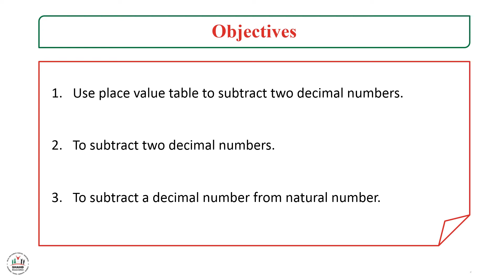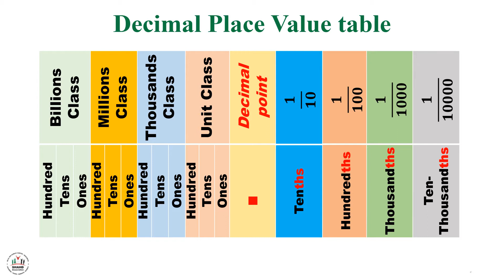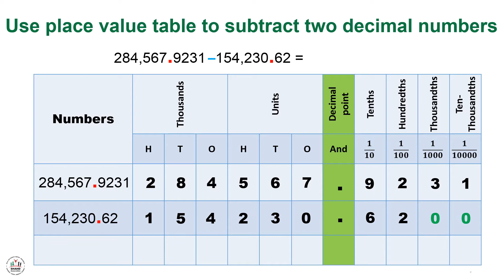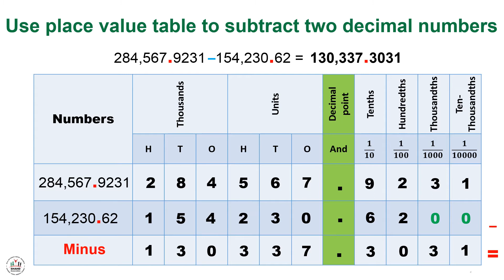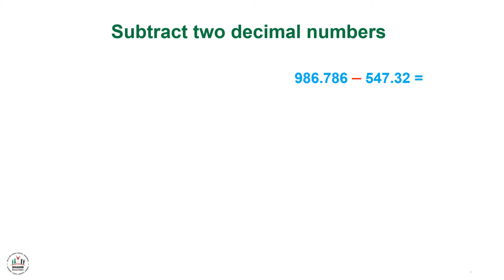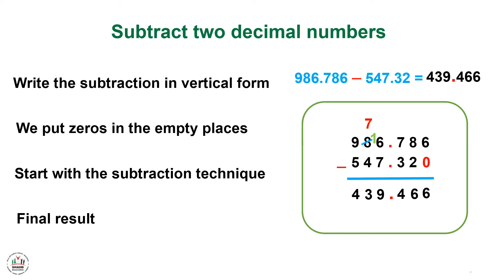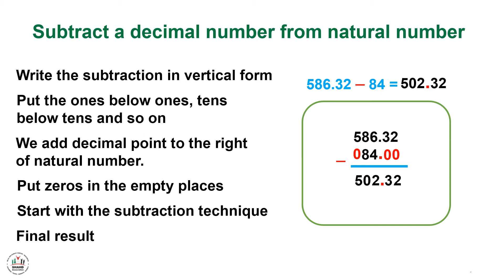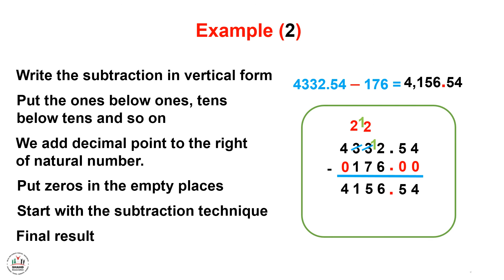Ibda3 - GR5 - Math - Subtraction of Decimal Numbers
Lesson Objectives:
1) Use place value table to subtract two decimal numbers.
2) To subtract two decimal numbers.
3) To subtract a decimal number from natural number.